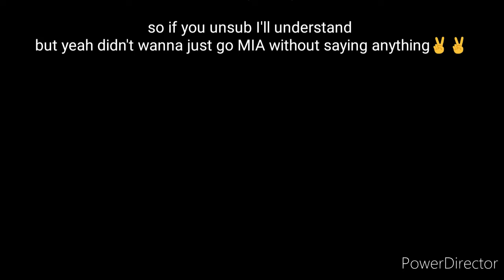Message.... (Forsubs)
Idk when I'll be back just felt the need to say something before I go you might not care and that's cool but I still had to post this ✌️✌️